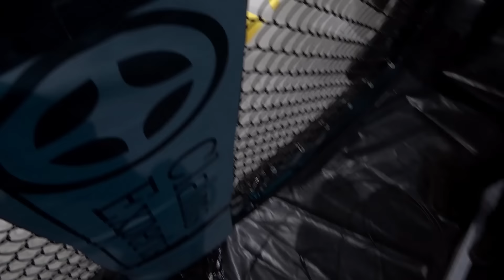Top BRAVE CF MMA Prelim Fights 2022 | 💥💥💥 Explosive Highlights | Part 2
Dive into the thrilling world of mixed martial arts with our Part 2 compilation of the best BRAVE CF Prelim Fights from 2022.
Witness the determination, skill, and sheer force of elite fighters battling it out in the BRAVE CF cage.
This video brings you closer to the action, showcasing knockouts, technical submissions, and the unstoppable spirit of MMA fighters. From intense standoffs to ground-and-pound victories, each fight highlights the diverse talent and global appeal of BRAVE Combat Federation's roster.
Join us as we relive the moments that had MMA fans on the edge of their seats, celebrating the warriors of the BRAVE CF Prelim Cards.
Don't miss this exclusive look at the fights that define the heart and soul of mixed martial arts in one of the world's most dynamic combat sports organizations.
🔥 Welcome to BRAVE Combat Federation's YouTube Channel - Your Ultimate Destination for Global MMA Action! 🔥
As a standout organization in the world of mixed martial arts (MMA), BRAVE Combat Federation is committed to delivering an unparalleled entertainment experience to martial arts fans worldwide. Our channel is the perfect place for enthusiasts who crave high-octane MMA fights, insightful interviews, in-depth podcasts, and engaging docu-series.
👊 Exclusive MMA Content: Dive into an array of MMA fighting videos featuring intense battles, stunning knockouts, and jaw-dropping highlights. Our content is curated to keep you on the edge of your seat!
🎥 Daily Video Uploads: We ensure there's never a dull moment for our fans. With new videos uploaded every day, you'll always have fresh and exciting content to enjoy.
🌍 Global Reach: In less than 7 years, we've hosted over 70 events across 30 countries, bringing together the best talents from around the world. Witness fighters representing their countries and showcasing their skills on a global stage.

🔴 Live Events: Gain free access to select BRAVE Combat Federation events, including live streams, press conferences, fighter interviews, weigh-ins, and exclusive behind-the-scenes footage.

🔔 Never Miss Out: Activate notifications to get reminders about upcoming events, breaking announcements, and live-stream notifications as they happen.

🏆 Inspiring Athletes: Follow the journey of your favorite fighters as they strive for success and aim to become the greatest in the world.